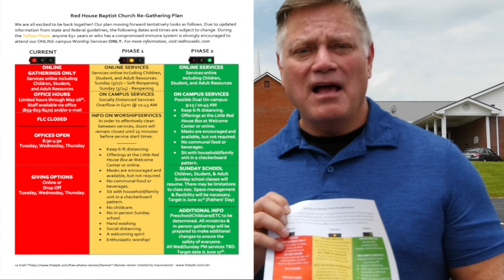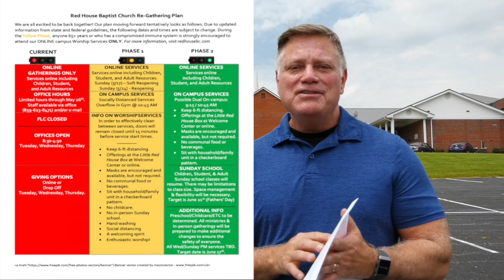Senior Graduate's Week - RHBC Updates - with Bro Deron